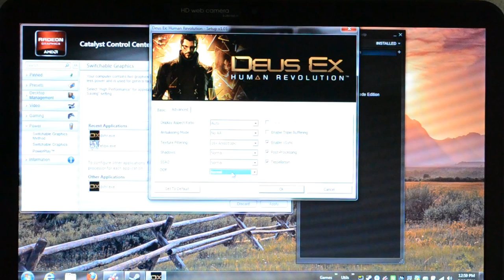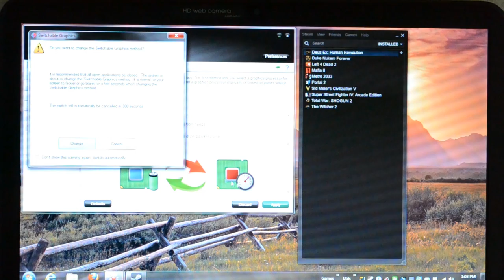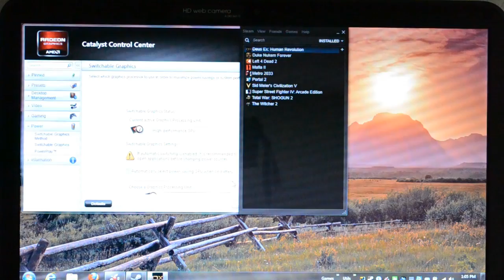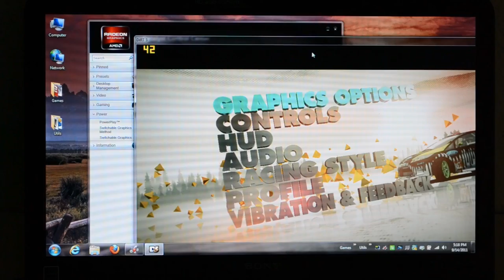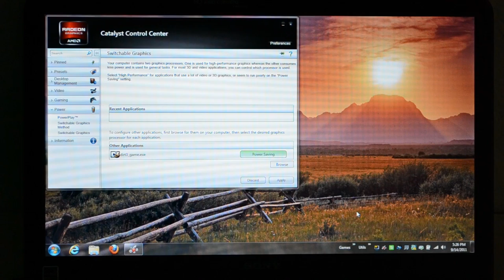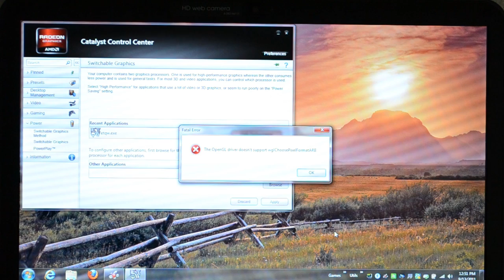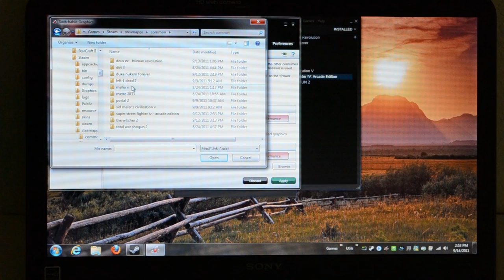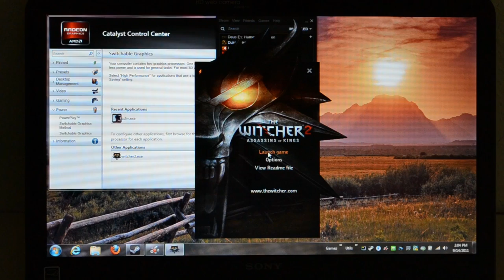AMD Dynamic Switchable Graphics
Video demonstration of AMD's Dynamic Switchable Graphics on a Sony VAIO CA laptop, with a focus on UI issues and several games where there are errors.